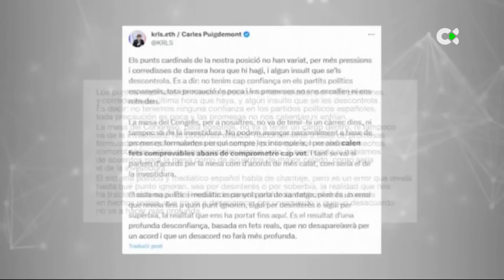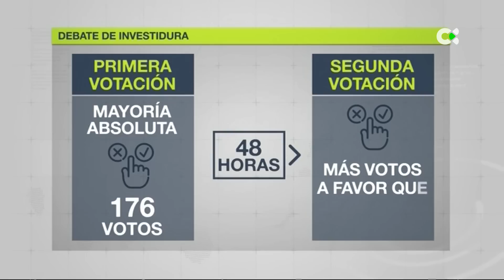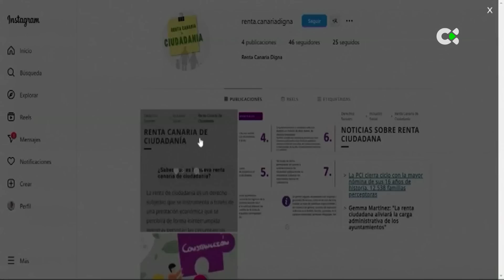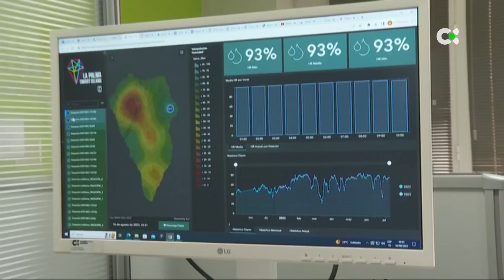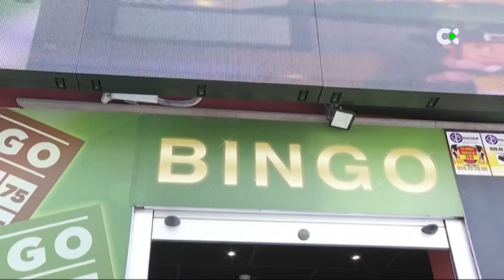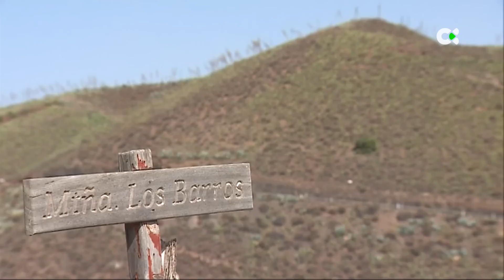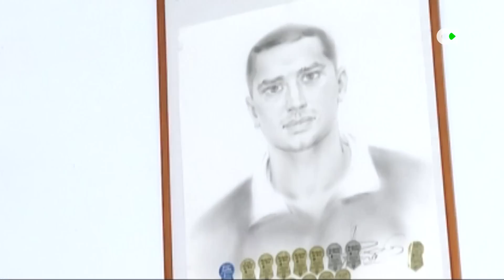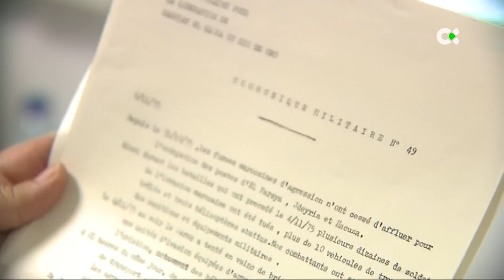Telenoticias 1 | 16/08/23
Principales titulares de este miércoles, 16 de agosto, en TN1